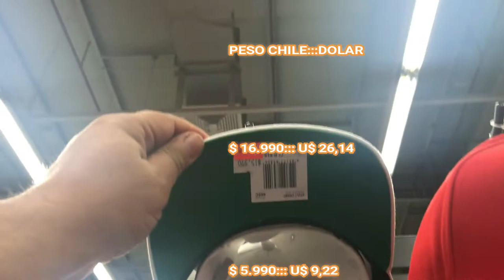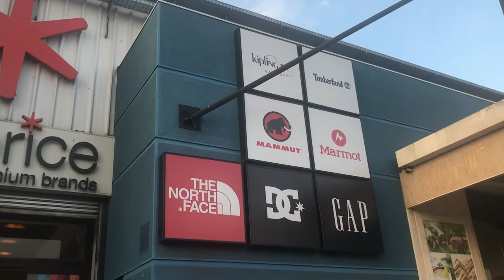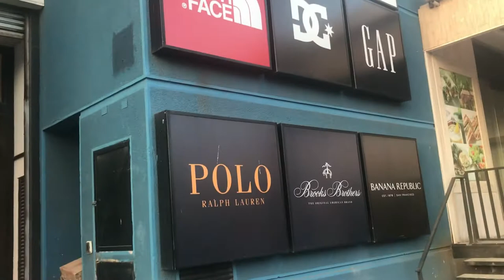ARAUCO OUTLET AVENTURA CON LOS MARQUEZ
VISITA AOUTLET ARAUCO BUENAVENTURA EN CHILE, VISITAMOS TIENDAS COMO NIKE, SURPRICE, CON MARCAS COMO NORTFACE, GAP Y OTROS, ES UN VIDEO ENTRETENIDO Y VA CON PRECIOS DIVERSOS TANTO EN PESOS CHILENOS COMO EN DOLARES, ESPERO LES GUSTE, LES SIRVA Y LO DISFRUTEN...AVENTURA CON LOS MARQUEZ